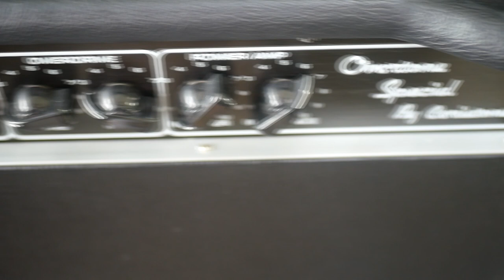Line 6 Helix LITIGATOR - can it hang with a DUMBLE Clone?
Here's how the Ceriatone OTS sounds through a Mesa WideBody Open back - micd with an Aston Spirit. I was asked to compare it to the Litigator model on the Helix - which remains one of my favourites.